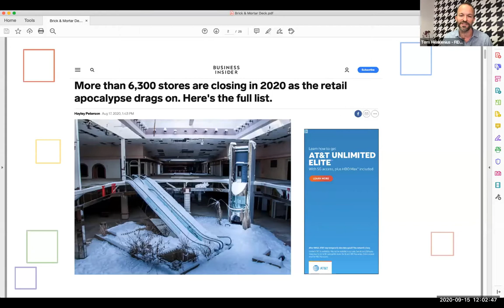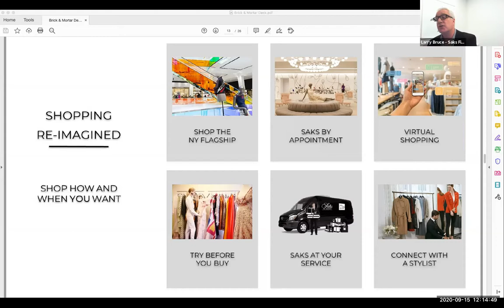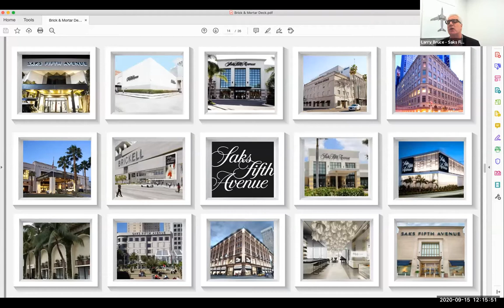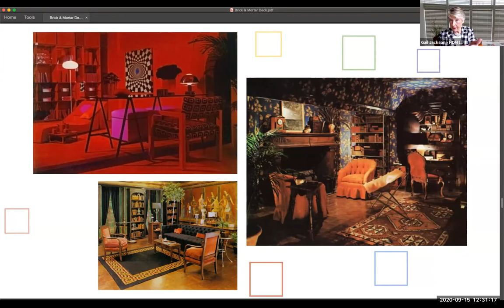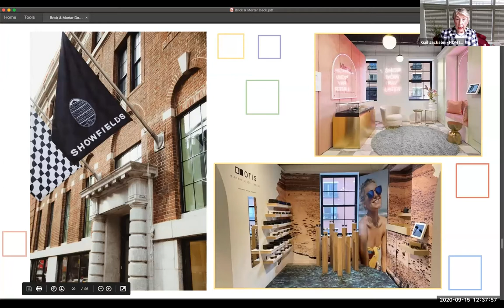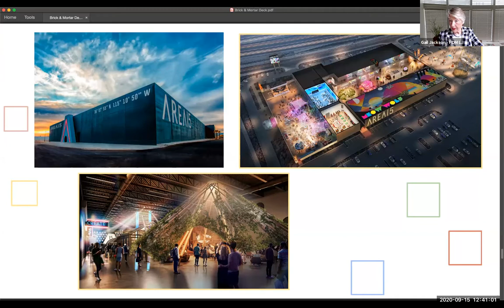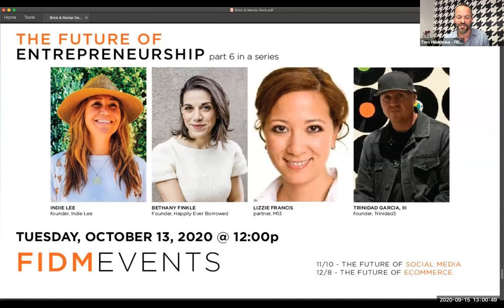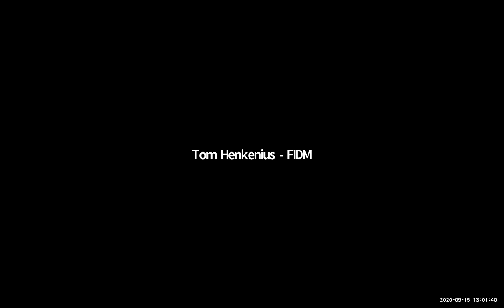FIDM Online Lecture Series: The Future of Brick & Mortar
While online sales are blowing up, retail sales in brick and mortar stores are down. As once-mighty companies close doors, malls are looking to lease out space to things like Amazon fulfillment centers. Is omni-channel giving way to online retail, or does brick and mortar still play a role - perhaps just a very different one? In this webinar, hear from experts including the director of stores at Saks Fifth Avenue as well as a mall operator to find out the future of brick and mortar.
Special guests include:

Ciel Kullman: Apparel Industry professional with 28 years of experience encompassing all aspects of the product cycle from concept to consumer. Graduate of FIDM IMPD Program 2001. My journey to today includes retail sales/management, visual merchandising, sourcing/production, buying, apparel design, materials/textile development, technical design, licensing, product development and product compliance. I have extensive experience in denim wash development, performance materials development, licensed product development and domestic & international product compliance. Additionally, I've travelled extensively and consistently across the globe for this industry for 22 years. I love exploring and understanding other cultures both in business and as and adventurer! In my current role, I oversee 4 very different departments: Technical Design, Materials Development, Product Development (Licensed Brands) and Product Safety & Compliance. Zumiez is currently in 8 countries with 850+ stores and expanding!

Larry Bruce: Director of Stores @Saks Fifth Avenue

About Your Host, Tom Henkenius: Tom is an Emmy award-winning broadcast journalist, director of FIDM’s Bachelor of Arts degree in digital marketing and principal partner at Thunder Communications, a content production company. Tom spent 10 years as a television news journalist after graduating from USC Annenberg. Tom holds a Master's of Science from USC's Iovine and Young Academy in Integrated Design, Business and Technology.